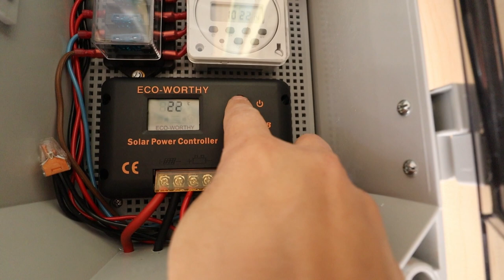Elsystem och solceller i äggmobilen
För belysning och annan el i äggmobilen bygger vi ett off-grid system med solceller och batterier.

Det kommer finnas solcellsregulator, solpanel och olika tidur för att styra olika funktioner. Det finns möjlighet att koppla in en Raspberry Pi eller liknade för mer avancerad styrning.

Det går också, lite vår första äggmobil, att ha ett stängselaggregat för att koppling in nätet för hagen runt äggmobilen.

Den som tittar på filmen får också ett extra tips på hur vi utökat antalet platser på sittpinnarna för hönsen.